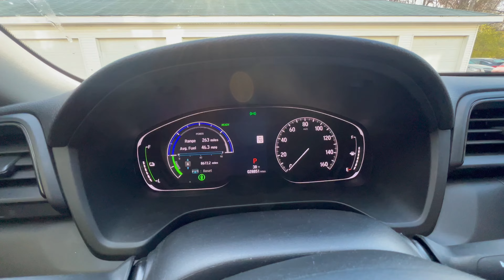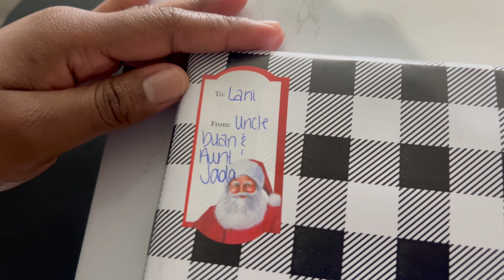VLOGMAS DAY 2: I Got My Niece A Christmas Present 🎄